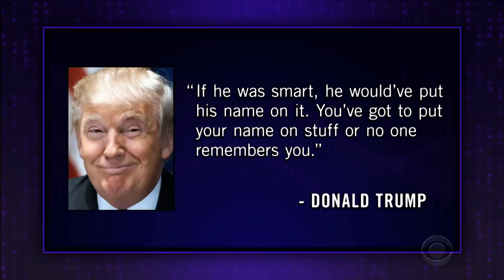How Are We Going to Remember George Washington?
James Corden looks at the news of the day, including a fan video President Donald Trump tweeted that was removed because it used music from "The Dark Knight," and Trump's thoughts on how George Washington could have left more of a legacy if he named Mount Vernon after himself.